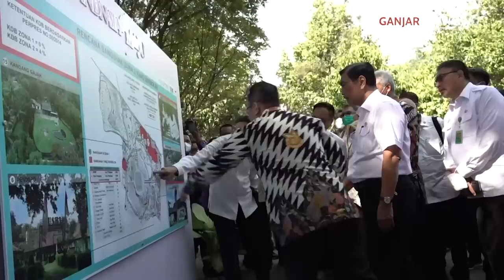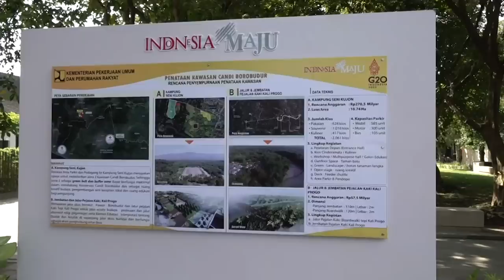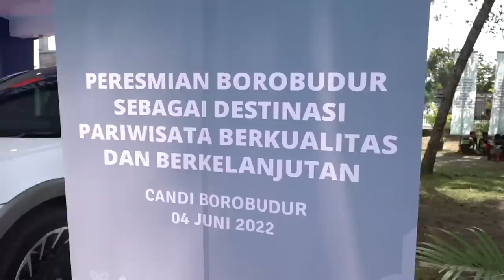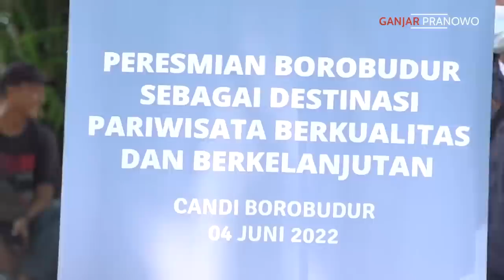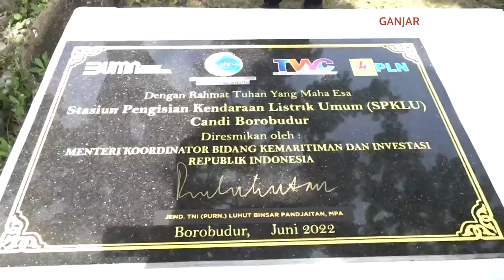INI ALASAN DI BALIK KENAIKAN HARGA TIKET NAIK CANDI BOROBUDUR HINGGA RP 750 RIBU